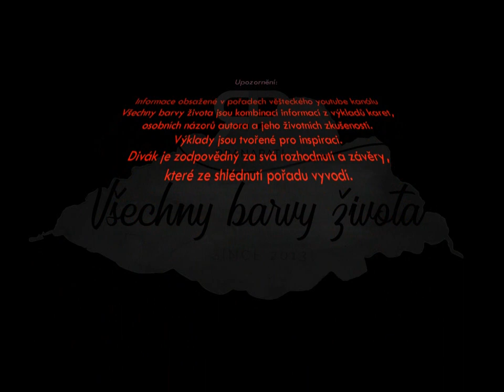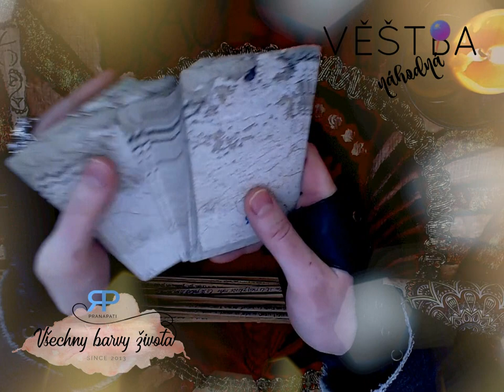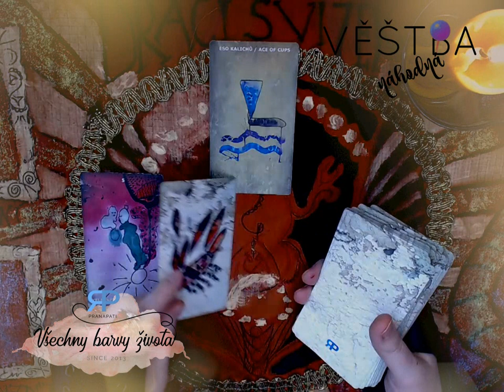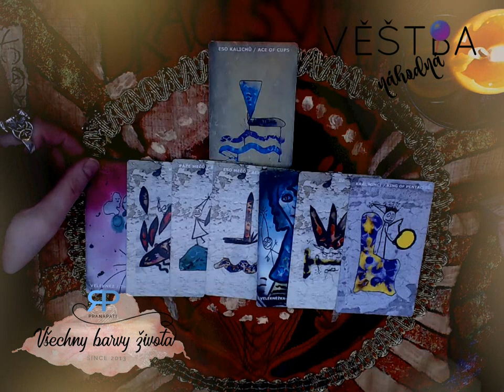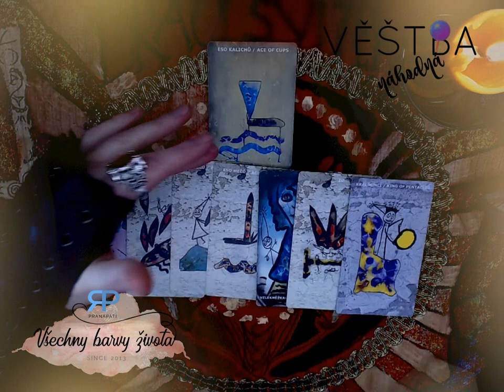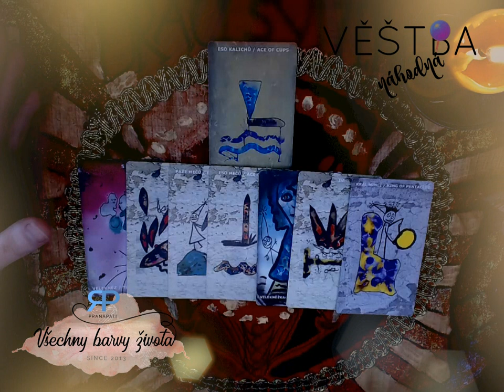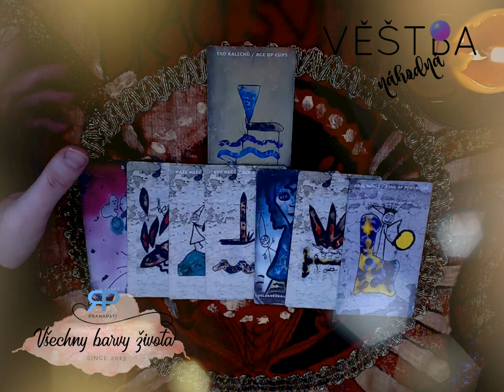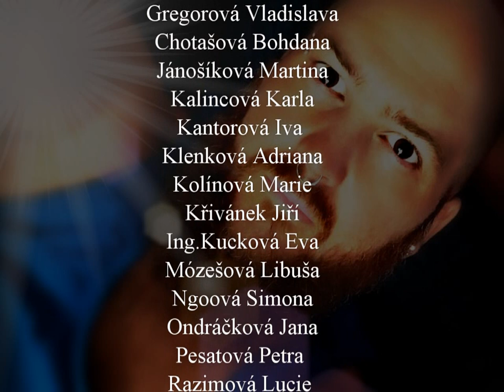Náhodná věštba #3.1 - věštba na téma dané kartami